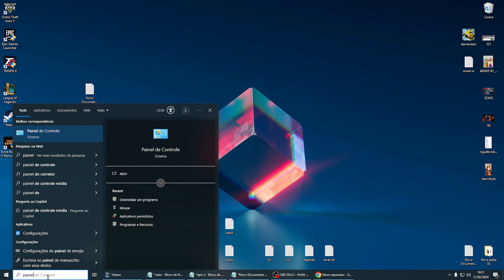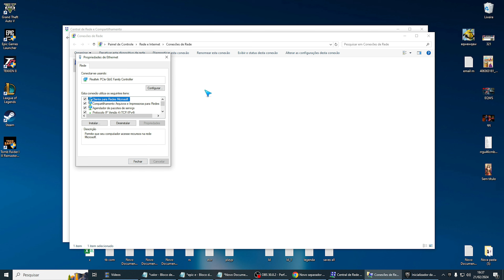Epic Games Erro EC-BI-LS-3 Como Resolver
Se você tiver mais alguma dúvida sobre Epic Games Erro EC-BI-LS-3 Como Resolver esse vídeo é pra você.